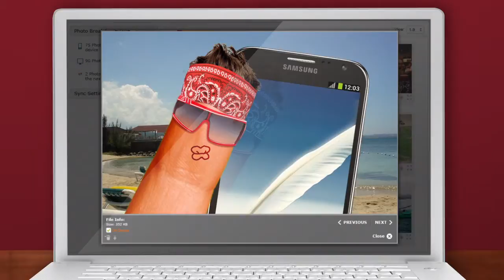Knucklhead Ep 08: 80s Hairband Wannabe